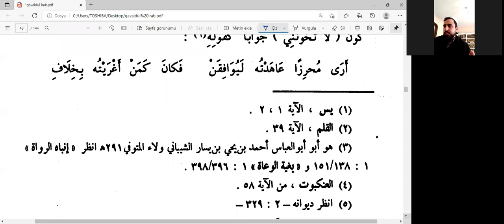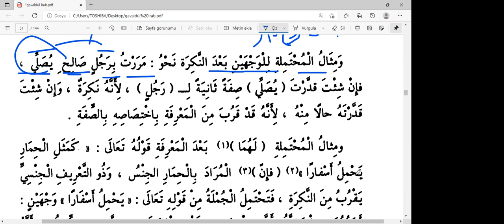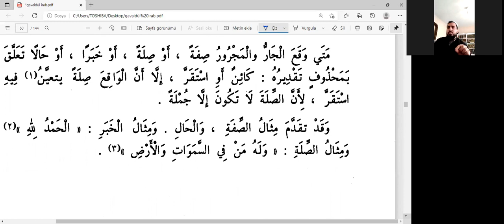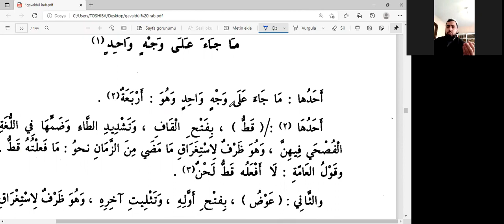Kavaidül İ'rab 7 Ders